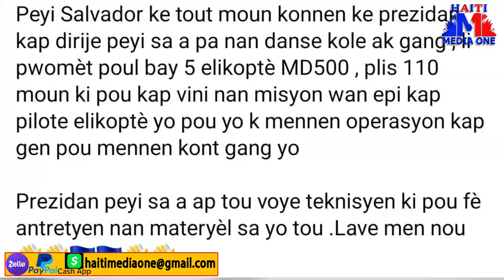PM Garry Conille Reponn Barbecue, Gang Yo Mele AK Nouvo Strateji Kay Pa Kay Sa